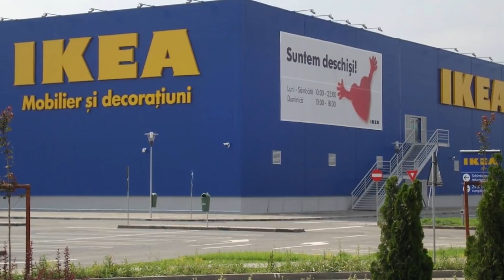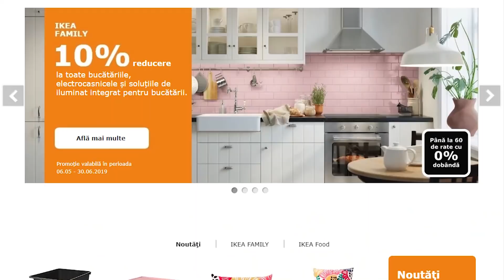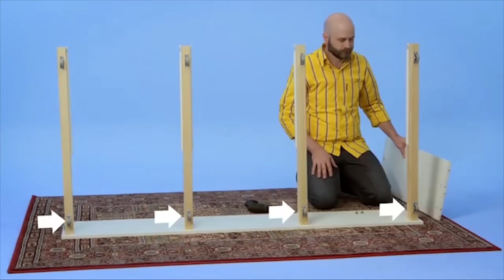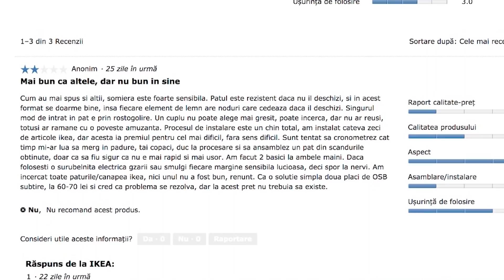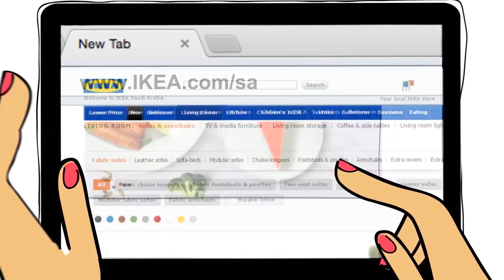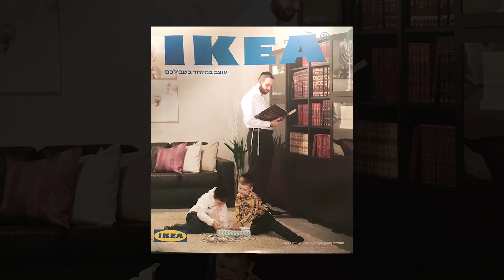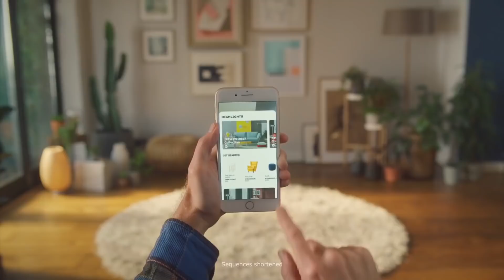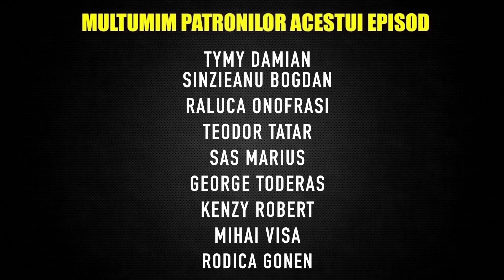Cum A Ajuns IKEA Atat De FRUSTRANT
In acest episod o sa aflii ca nu esti singur, daca si tu ai fost scos din sarite de magazinul ikea, fie de ansamblare fie de harta groaznica care te-a facut sa te pierzi in magazin.

Alte episoade

Echipament folosit sau recomandat pentru vlog.
Lentila pe care o recomand 70-200.
*achizitionand orice prin aceste link-uri, o parte de aproximativ 1-5% in general 1, imi este atribuita ca si comision. nu veti plati nimic in plus.

Pentru Contact